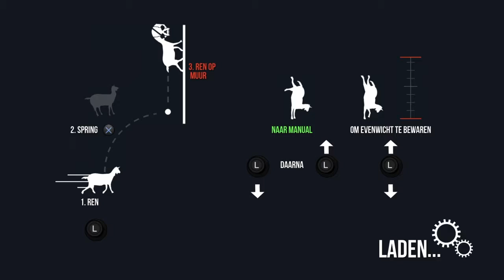Goat Simulator - random gameplay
This game is so weird haha